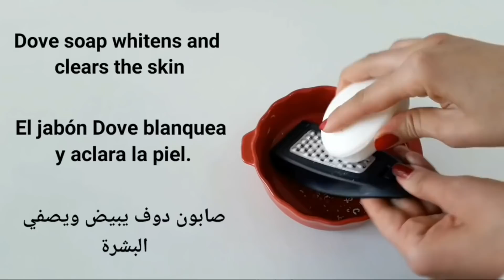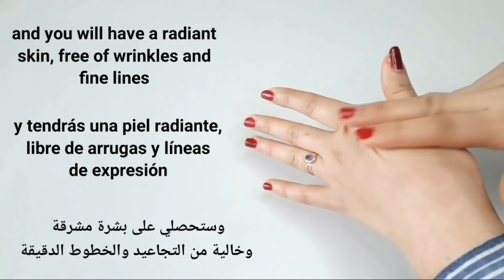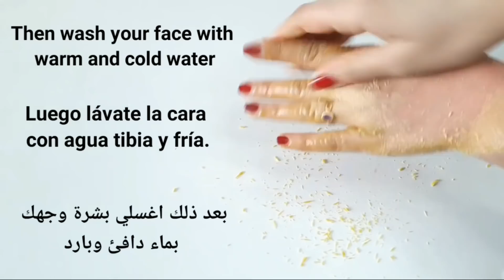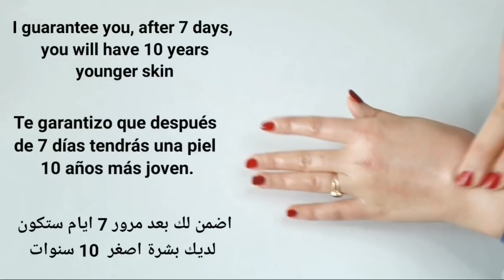Put Coca-Cola on the soap and you will be amazed at the result! Try it for yourself